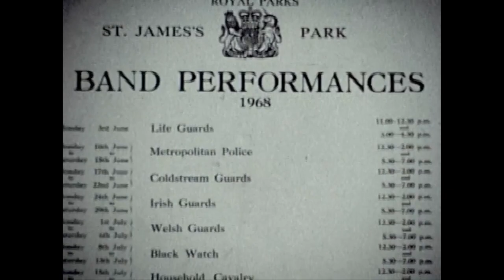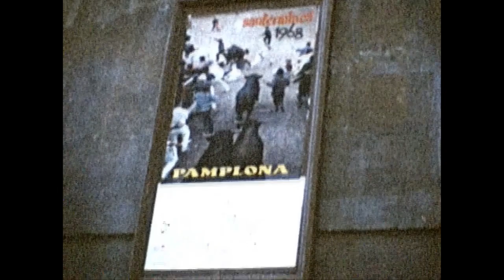Europe 1968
Travelog of 5 weeks in Europe with Derek Savage, Cary Haywood and Tom Stanko, starting in the UK, continuing in Italy, Pamplone and finishing on the Isle of Spetses in the Aegean Sea, Greece.